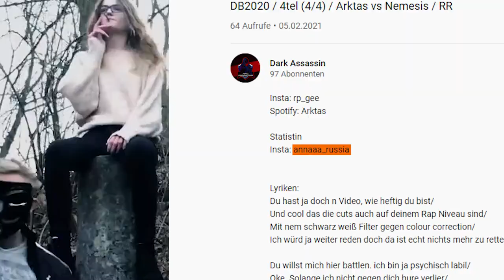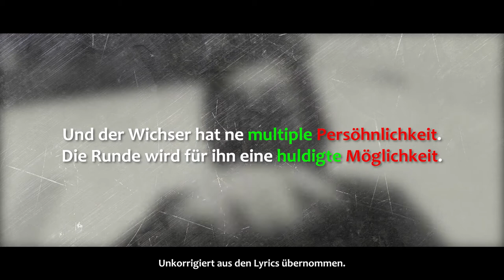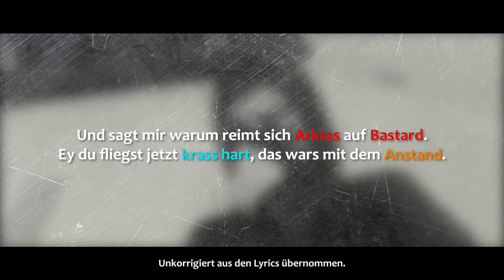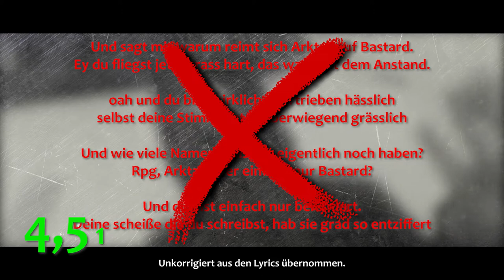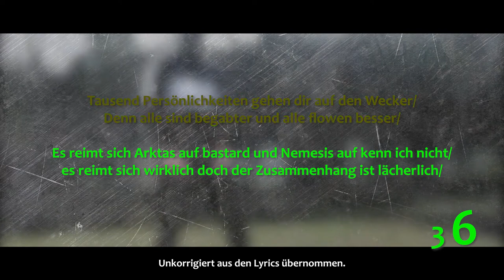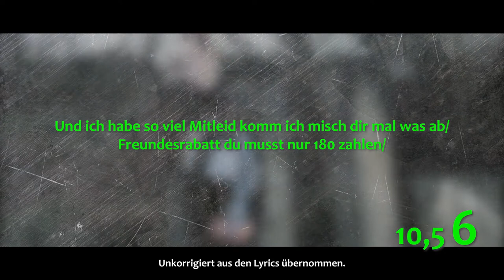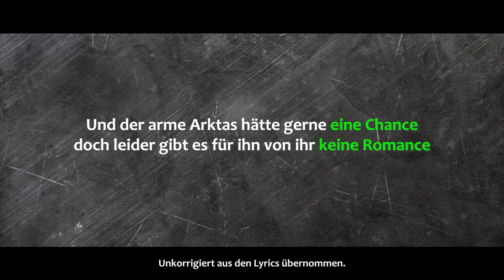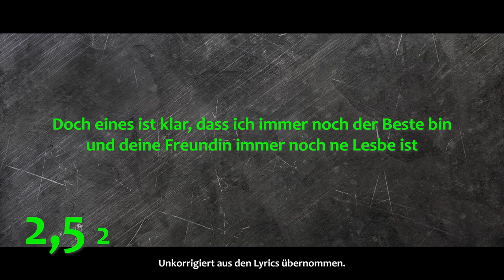DB2020 / ANALYSE / Nemesis vs Arktas / 4tel